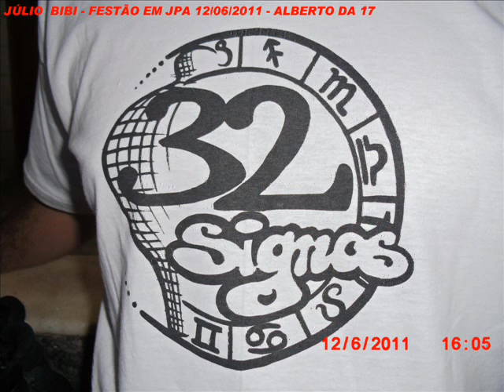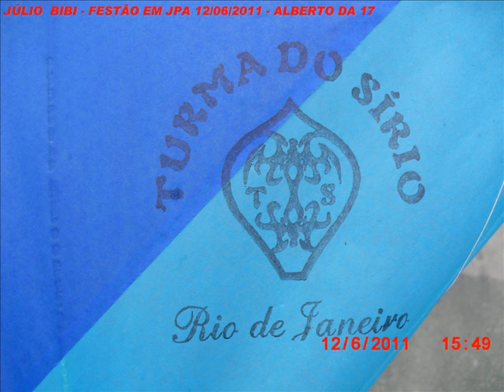JULIO BIBIO 2 - ALBERTO DA 17.wmv